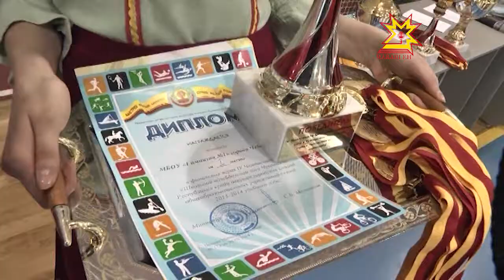Четвертый чемпионат школьной волейбольной лиги Чувашии выявил сильнейшие команды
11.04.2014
Накануне в спорткомплексе Новочебоксарска прошли финальные встречи.